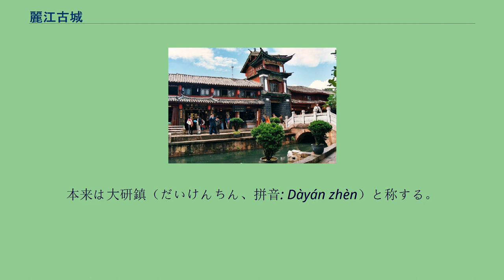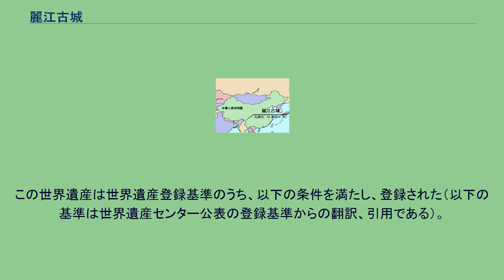麗江古城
麗江古城（れいこうこじょう、拼音: Lìjiāng gǔchéng）は、ナシ族によって建設された、中華人民共和国雲南省麗江市古城区の旧市街地。
麗江古鎮（れいこうこちん、拼音: Lìjiāng gǔzhèn）とも。
本来は大研鎮（だいけんちん、拼音: Dàyán zhèn）と称する。
1997年にユネスコの世界遺産に登録された（ID811）。
ナシ族は8世紀、現在の青海省付近から南下してきたと言われている。
南下した当時は磨些詔（越析詔）と呼ばれる小国を建国していたが、唐により蒙舎詔に編入された。
麗江古城は、南宋末より現代に至る800年の間に、近隣のチベット民族・ペー族・漢族の影響を受けつつ、ナシ族の政治・経済・文化の中心地として機能してきた。
麗江の旧市街の建築物はほとんどが1-3階建ての木造瓦葺きであり、4156戸の住居が密集している。
麗江古城の伝統的な住居形式は、平面配置の特徴から「聯排（れんぱい）式」と「合院式（院落式）」の2つに分けられる。
聯排式は街路に面して間口が並ぶ長屋であり、2階建てが一般的である。
1階部分は店舗、2階以上の部分は居住や倉庫として利用され、主に交易の盛んな商業区に見られる。
合院式は天井（中庭）を中心とした1 - 2階建ての家屋の集まりで、周囲は壁に囲まれており、通りに面した壁面に門がある。
白族、漢族の影響を受けて成立した住居形式であり、「三坊一照壁（主屋の向かいに壁を配置した形式）」など多くの形態が存在する。
仏教や道教の仏像もあり、少数民族によって書かれた麗江壁画が残る。
南宋末の摩些詔の豪族の牟保阿琮（麗江土司の木氏の祖の阿琮阿良の父）による城である「木府」も残っているが、旧来からの建物は1996年に起きた地震で崩壊し、その後修復・再建された。
麗江の旧市街は、世界遺産登録の影響によって急激な変容を見せている。
生活市場だった商業区が土産物街へと変化し、そこに働く外部の人間が新たに流入したために人口密度が上昇した。
そのために外観は伝統形式のままながら、内部はディスコやカフェ、ライブハウスなどに改装された住居が増え、旧市街のナシ族の人口比率は次第に低下しつつある。
また、森林資源の減少による建材不足や、景観保全ガイドラインの厳格な運用によって建物保全の経費負担が増大したため、本来の住民であるナシ族は安価に住める新市街へ移転したり、建物の修復を放棄してしまう例が見られ、麗江古城の伝統的住居の存続が危ぶまれている。
現在、麗江古城は中国人の間でも非常に人気のある観光地となっており、四季を通じて多くの観光客が訪れている。
特に夜は昼間に玉龍雪山などの郊外に行っていた観光客が戻ってくるため主な通りは大変な混雑となる。
中心部にある四方街という広場の周辺は前述の通り外観は伝統形式のままながら、内部はディスコやライブハウスなどになっているため、現代的な音楽が表通りまで聞こえてくるなどの弊害も生まれている。
ただし、中国の若者の間では、夜間のライトアップの美しさに加えて夜の楽しみも多いことが人気に拍車をかけている面もある。
麗江古城の主要部分は、以前は入域するのに「古城維持費」80元を支払う必要があったが、2018年に50元になり2019年に廃止された。